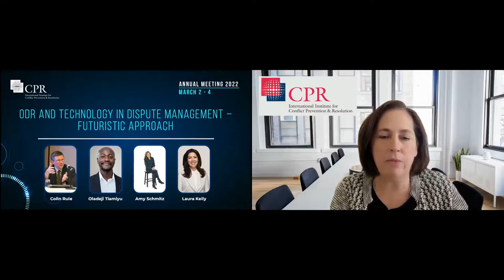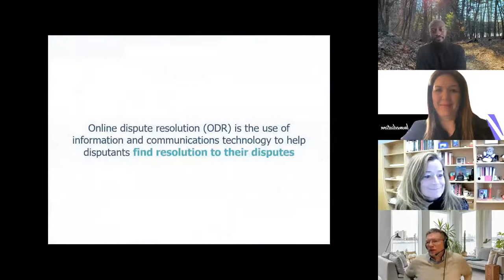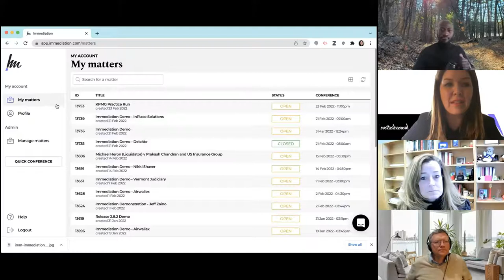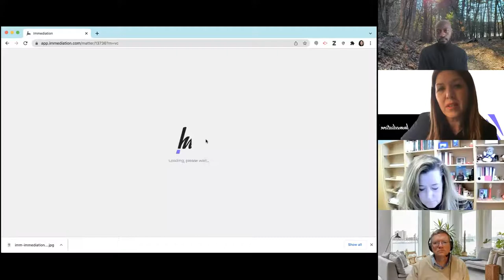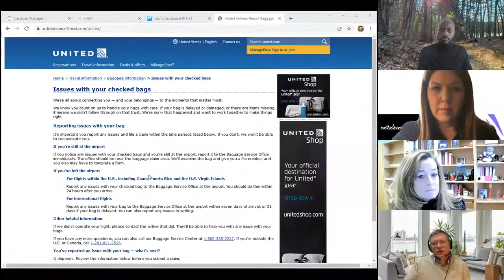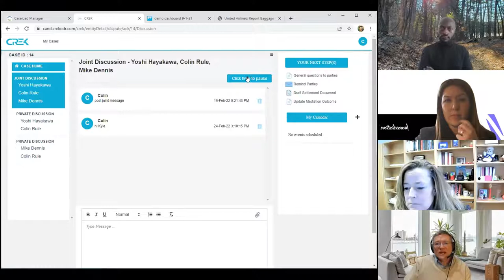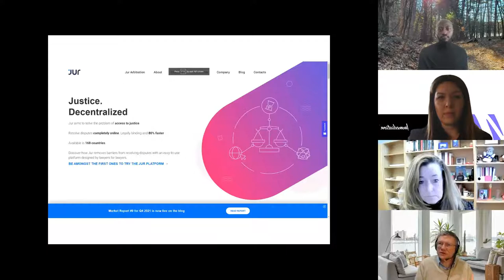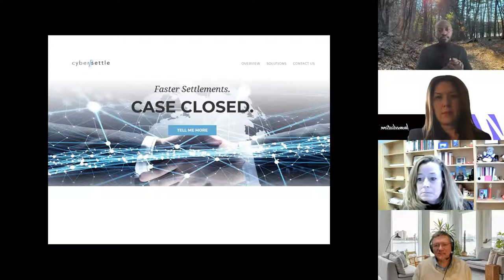CPR Annual Meeting 2022 - Panel 3 | ODR and Technology in Dispute Management – Futuristic Approach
Panel 3: ODR and Technology in Dispute Management – Futuristic Approach

This panel examines and discusses the latest trends in utilizing technology for resolving disputes, with a focus on what developments await us in the next 2-10 years.  It includes a discussion of current online dispute resolution (ODR) platforms (with screen shots and demos) as well as new features being integrated by ODR providers around the world.

Moderated By: Colin Rule, President and CEO of mediate.com and arbitrate.com